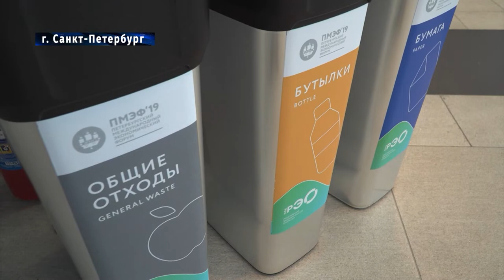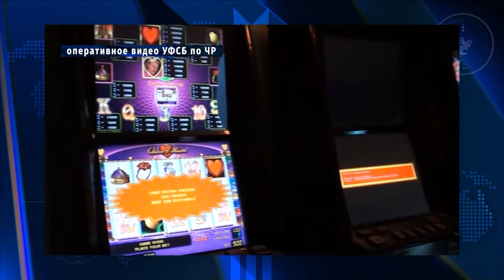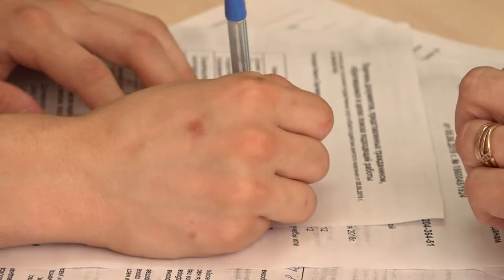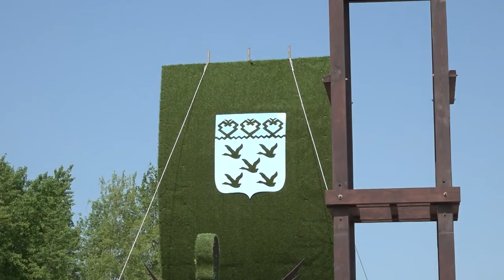Республика 05.06.2019 на русском языке. Вечерний выпуск